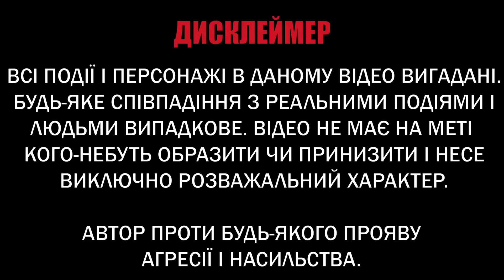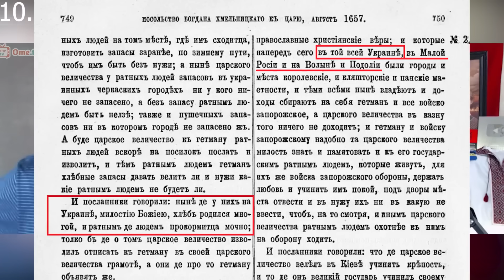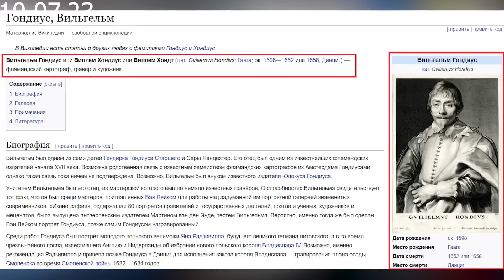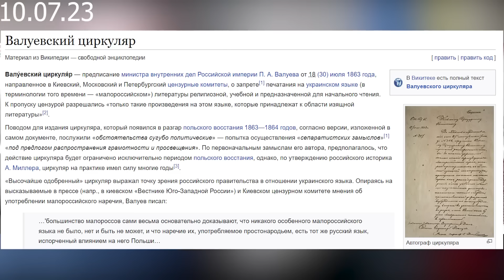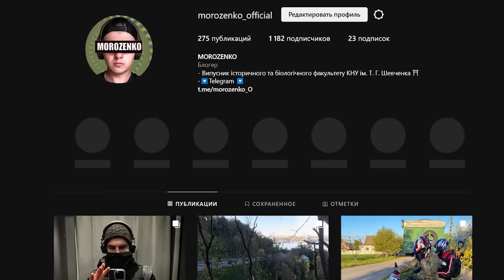Прості питання, які зруйнували російську пропаганду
Відео надано каналом @MOROZENKO_

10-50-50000 - будь-яка сума має значення.

Разом переможемо!
Слава Україні!